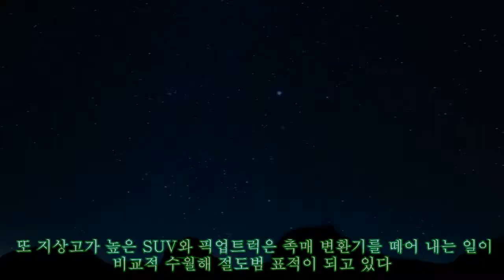팔라듐 등 희귀 금속류 가격 치솟자 車 대신 '촉매변환기' 도난 급증|카247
,도난,대신,치솟자,희귀,도난,대신,치솟자,팔라듐,희귀,급증|카247,
팔라듐 등 희귀 금속류 가격 치솟자 車 대신 '촉매변환기' 도난 급증|카247 ►Subscribe for more ►Donation 미국에서 자동차 배출가스 저감 장치인 촉매변환기(catalytic converter) 도난 사건이 최근 급증하고 있다. 촉매 변환기는